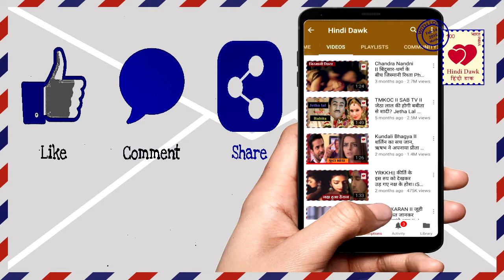Ishqbaaz।।तेज ने छीना शिवाय से उसका वजूद, किया बेदखल।।Tej’s evil plan ।।Star plus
Ishqbaaz।।तेज ने छीना शिवाय से उसका वजूद, किया बेदखल
Tej’s evil plan ।।Star plus